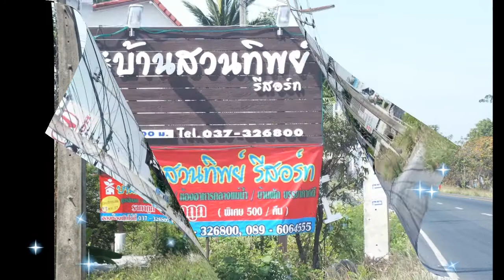บ้านสวนทิพย์รีสอร์ท นครนายก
บ้านสวนทิพย์รีสอร์ท บริการบ้านพักส่วนตัว ห้องอาหาร จัดเลี้ยงประชุม สัมนา ราคาเป็นกันเอง รับจัดโต๊ะจีนนอกและในสถานที่ 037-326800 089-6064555
เจ้น้อย หมู่ 8 ต.พรหมณี เมืองนครนายก